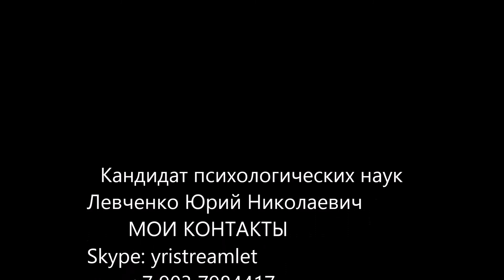владеем эмоциями настроением избавляемся от тревожности психолог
К классу эмоций относятся настроения, чувства, аффекты, страсти, стрессы – это все взаимосвязано и сильно влияет на психологическое состояние человека. Ведь наши эмоции включены во все психологические процессы и переживания человека. Любые проявления нашей активности сопровождаются эмоциональными волнениями. Любое наше взаимоотношение с другими людьми вызывает у нас то или иное эмоциональное состояние.
МОИ КОНТАКТЫ
Skype: yristreamlet
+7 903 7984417